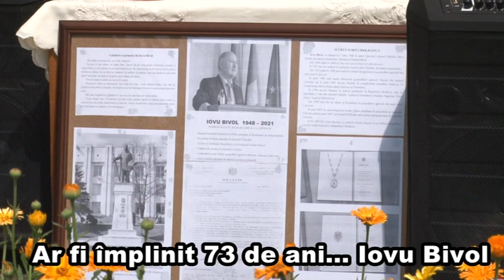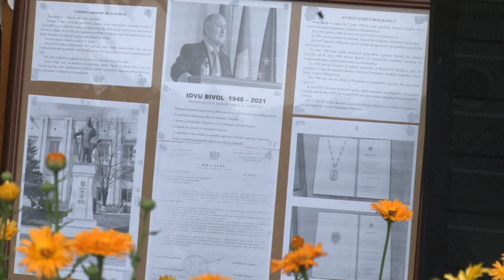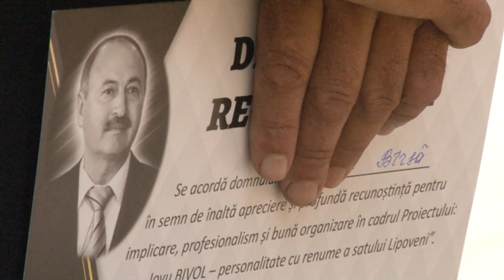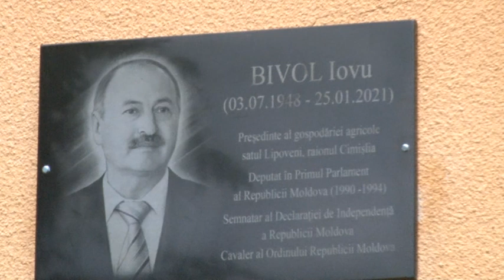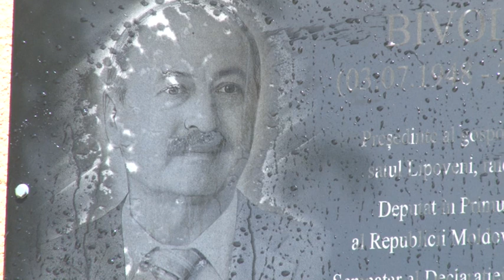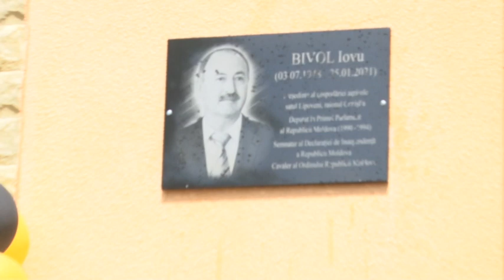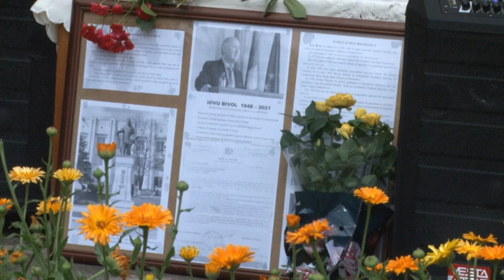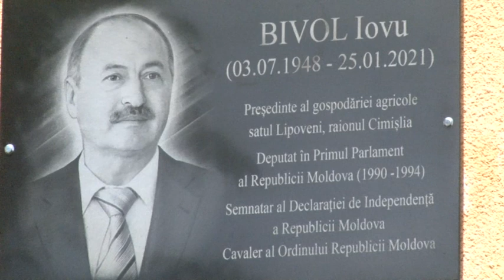Ar fi implinit 73 de ani Iovu BIVOL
La 3 iulie 2021 Iovu BIVOL, ex președinte al raionului Cimișlia, semnatar al Declarației de Independență a Republicii Moldova, ar fi implinit 73 de ani... Da,r răpit de Covid 19,  s-a stins din viață la 25 ianuarie 2021. La jumătate de an de la trecerea în neființă, la baștina sa- satul Lipoveni din raionul Cimișlia, a fost instalată o placă comemorativă, pe clădirea primăriei Lipoveni. Cei apropiați, prietenii, colegii de lucru, au adus un omagiu celui care a fost Iovu BIVOL.